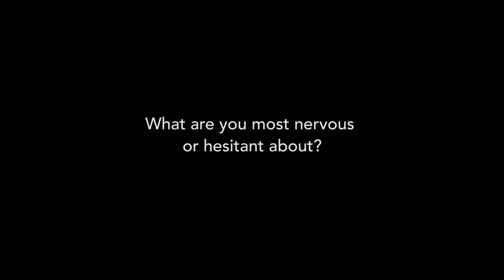Morten Albæk, Group Senior Vice President at Vestas Wind Systems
Vertic is bringing together a series of global industry leaders to discuss the top marketing trends. Featuring new interviews each week, we invite you to vote for what you believe will have the greatest impact on marketing in the future!